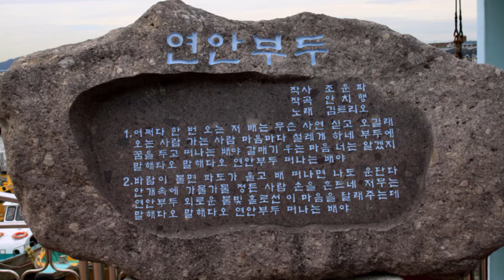연안부두(김트리오)-뮤직영상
* 연안부두(노래 김트리오, 작사 조운파, 작곡 안치행, 뮤직영상 제작 五德)-녹음곡